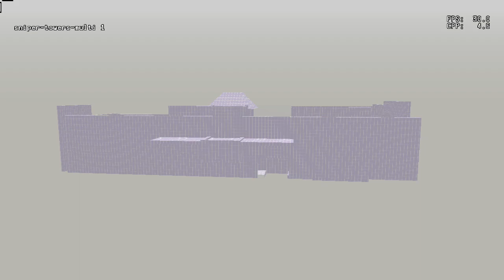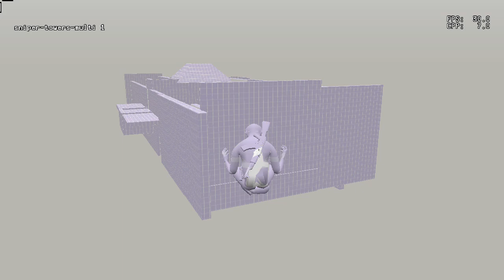Uncharted 2 sniper-towers-multi prototype level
So this is a weird level, it doesn't contain ingame file at all so normally loading this level would be impossible. This was propably scrapped at the very early stage of multiplayer or maybe this was one of the test levels? Since i had to modify the ingame file to make this level load the textures don't load and covers are all gone. So i enabled the debug draw mode so that it doesn't hurt your eyes to look at the level